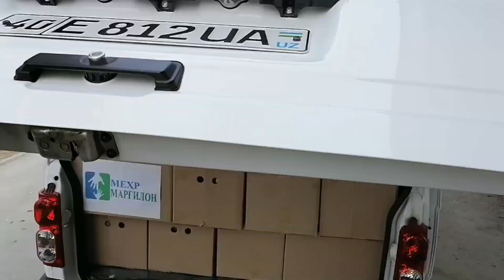Bardoshingiz yetsa ko'ring, Yetimning quvonchini SubhanAlloh Етимларга Меҳр Маргилон